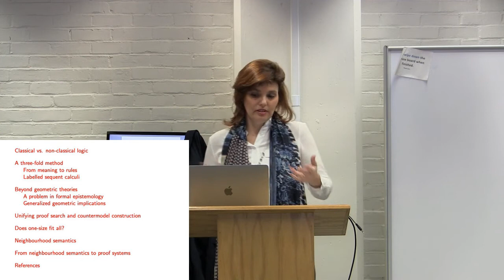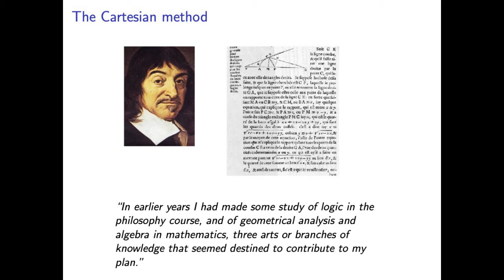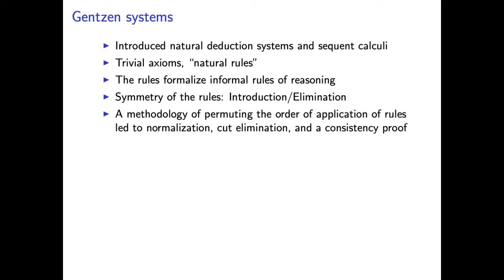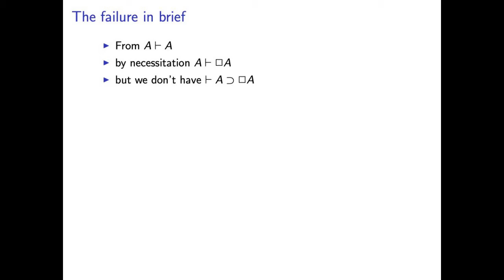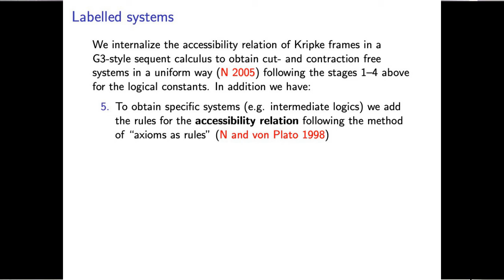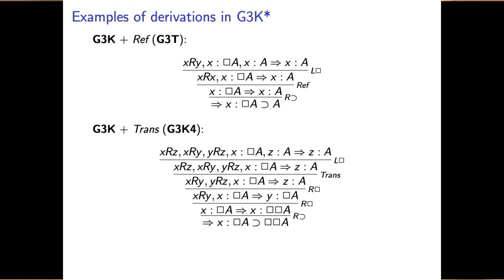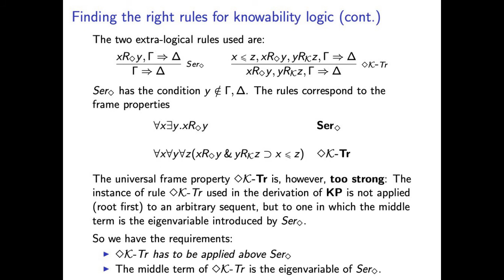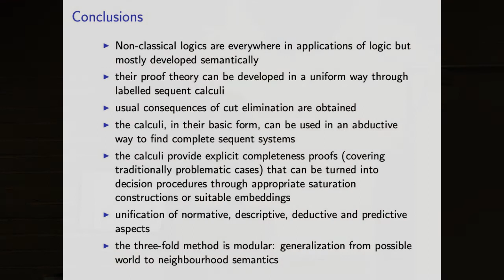Sara Negri – A three-fold method for non-classical logics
UConn Logic Group – Annual Logic Lecture, May 1, 2019

Sara Negri (Helsinki) – A three-fold method for non-classical logics

There are three established ways of analysing the validity of a logical argument: axiomatic, semantic, and inferential; they correspond to what could be called the normative, the descriptive, and the deductive face of a logical system and are tightly related to each other by fundamental meta-theorems.

For non-classical logics, each of the three aspects has drawbacks when considered in isolation. The situation changes, however, drastically when the three aspects are developed in parallel. Through the labelled formalism, by now is a well-developed methodology, models can be considered as purely mathematical objects with no ontological assumptions upon them: the semantics is turned into an essential component in the syntax of sequent calculi with invertible rules. Such calculi not only provide a tool for the automatisation of reasoning, but can also be used to establish very general properties of logical systems.